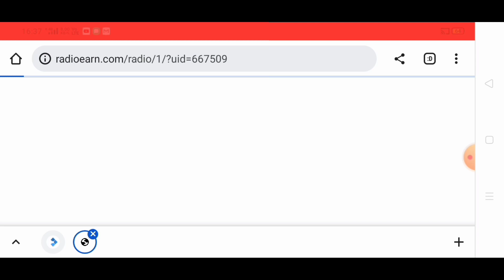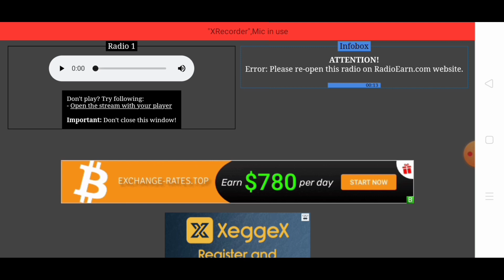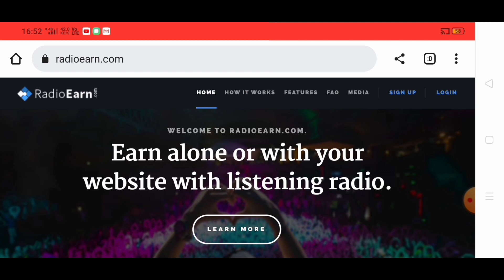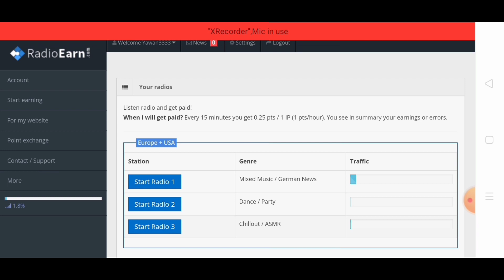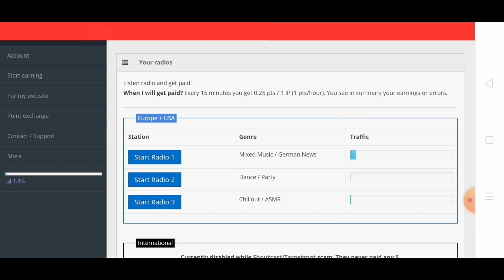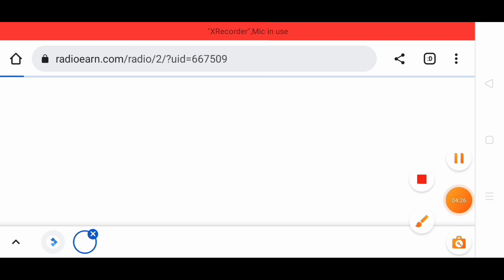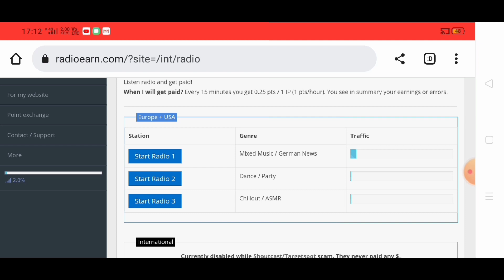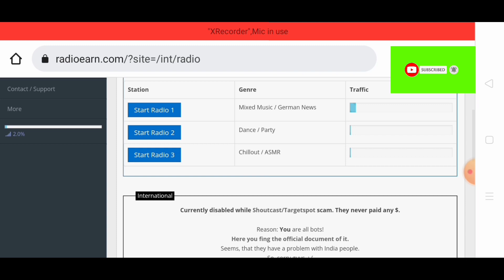15 Minute में ₹125 कमाओ | Radio Suno Aur Kamao | Work From Home | Online Jobs | Part-time Work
15 Minute में ₹125 कमाओ | Radio Suno Aur Kamao | Work From Home | Online Jobs | Part-time Work |

link:
Radio earn.com {chrome me search kijiye }

online jobs
best data entry work
typing work
typing work from home
typing work without investment